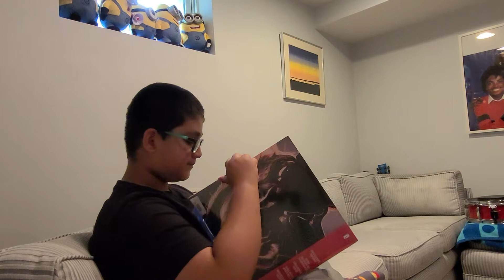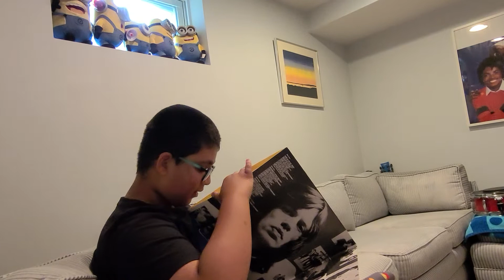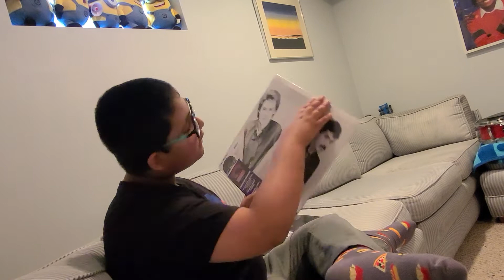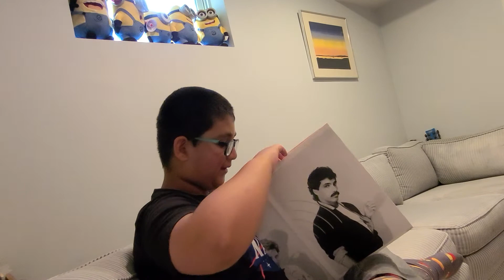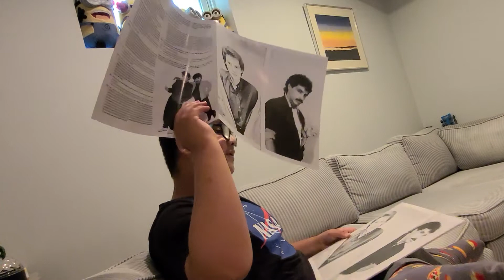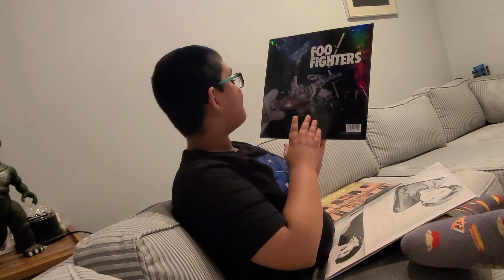rsd 2021 July drop picks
the boy shows us his picks
hot rocks
voices
dee gees
around the world ep
love me like there is no tomorrow